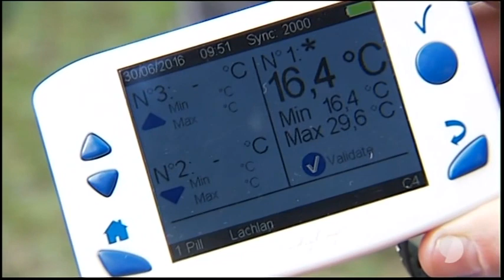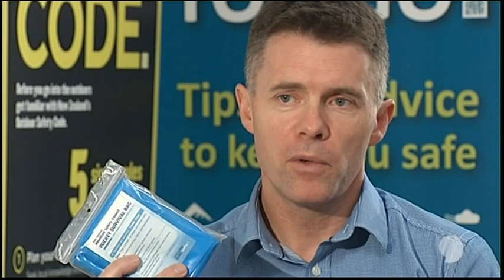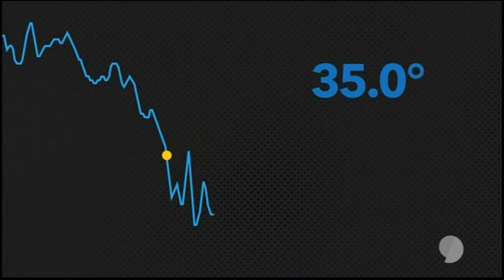Lachlan Forsyth tries to get hypothermia so you don't have to.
We took Lachlan out for a controlled experiment on the south coast of Wellington, in winter, with a brisk southerly coming in. It wasn't long before he got VERY cold in the interests of science.

Please note: This was a controlled experiment. Before we started, Lachlan swallowed a pill-sized thermometer and strapped on a heart rate monitor. We had Wellington Free Ambulance, MSC and hypothermia expert Jim Cotter with us to monitor things.

You can use NZ Mountain Safety Council's free trip planning app, Plan My Walk, to plan for your NZ adventure.